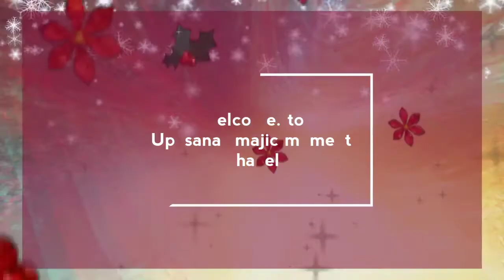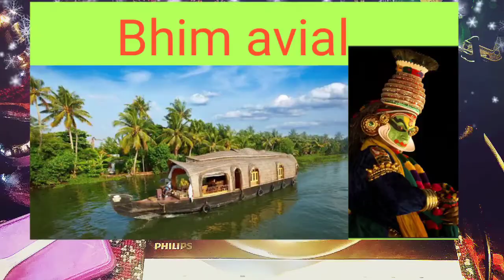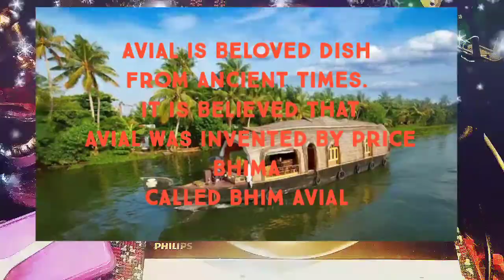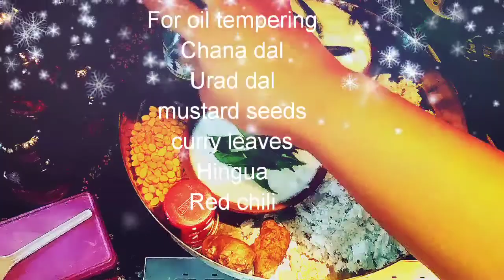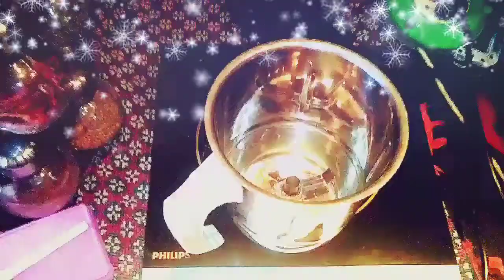#Kerala style,Bhim Avial😃😀🥰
#Bhim avial is a beloved dish not just of the people but also the mighty kings who ruled the region during ancient times,as per legend.

#In fact it is believed that avial was invented by price Bhima,one of the five pandavas.

#Todays kerala stuyle Bhim avial recipe in your service

#To get other recipes ,follow my below link👇👇

#Upasanas majic moment chanel.😃